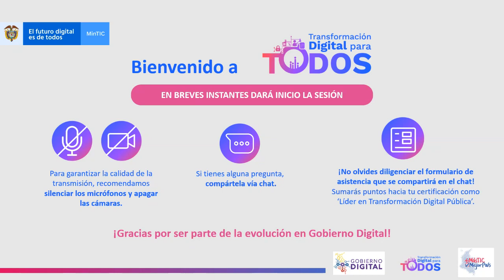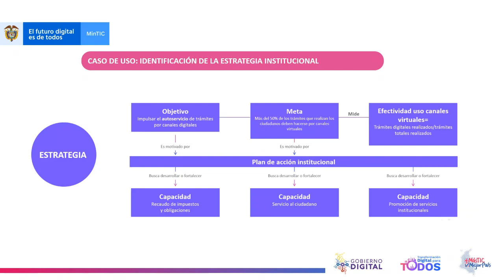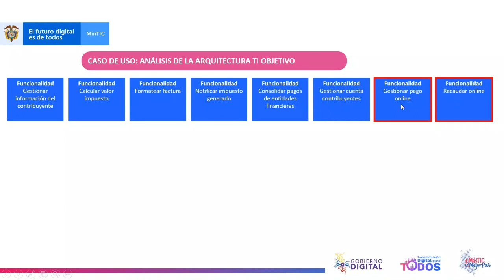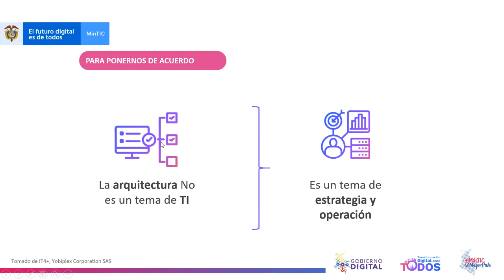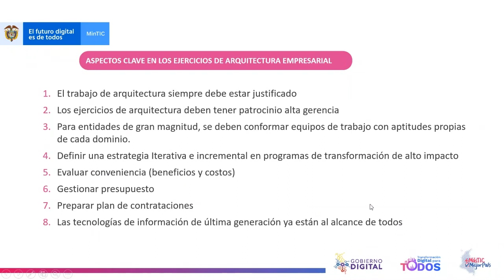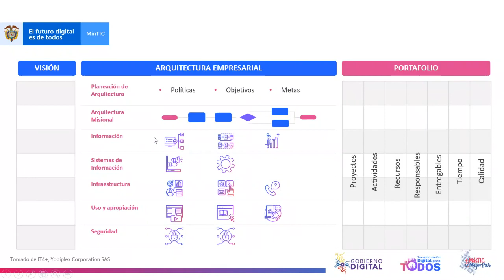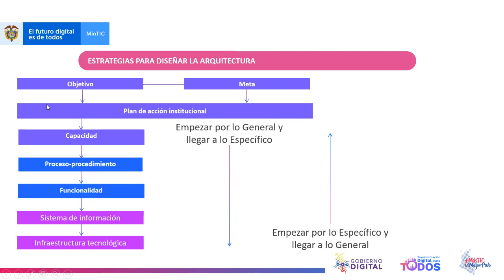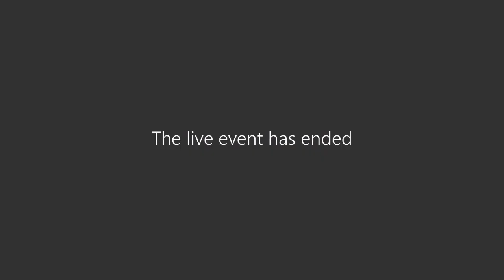Arquitectura para todos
Marco de arquitectura empresarial - Taller virtual de arquitectura para todos